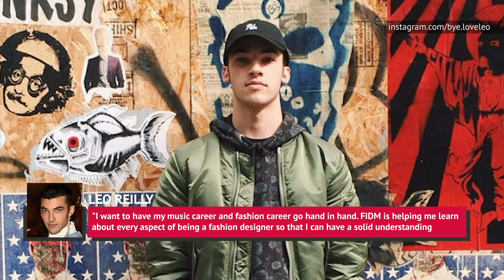John C Reilly's Gorgeous Son Is A Real Head-Turner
John C. Reilly is a versatile actor. He has taken on both comedic and dramatic roles with ease throughout his long career. He even sang in the musical "Chicago," for which he was nominated for an Academy Award.

Reilly has also been successful in his love and family life. The actor has been married to producer Alison Dickey for almost 30 years and the couple has two sons together.

Their eldest son, Leo Reilly, is following in his parent's footsteps by venturing into the entertainment industry. He also just happens to be a gorgeous head-turner. To find out more about this gorgeous 21-year-old, watch this video!